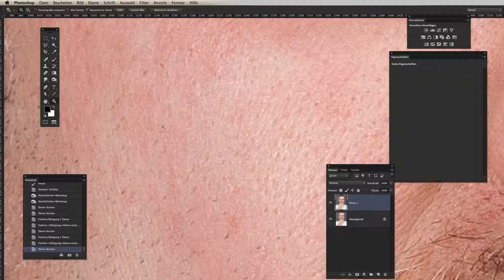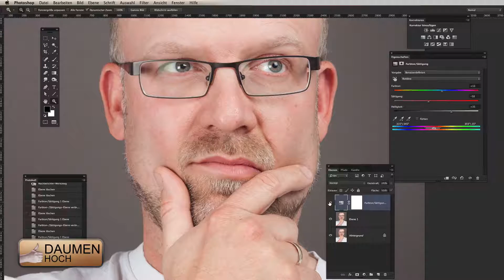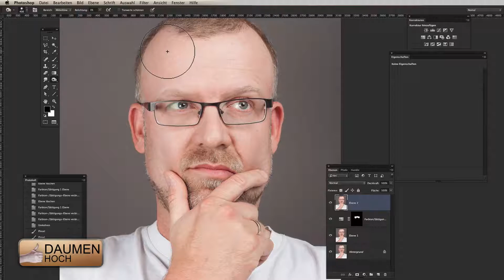Rote Hautflecken blitzschnell entfernen (1080p@60fps)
Heute mal ein super Tipp - auch für Photoshop - Anfänger! Im Handumdrehen mit zwei Profi-Tipps ein Portrait verbessern !
Flecken wegretuschieren. Haut retuschieren. Haut verschönern.